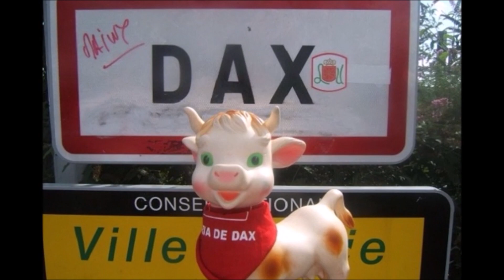Los Clarineros à la Feria de Dax 2018 "Paquito el Chocolatero"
"Paquito el Chocolatero" interprétée par Los Clarineros la Banda de Mimbaste (40 Landes) à la Feria de Dax 2018.

"Paquito el Chocolatero" est un pasodoble du compositeur espagnol Gustavo Pascual Falcó.